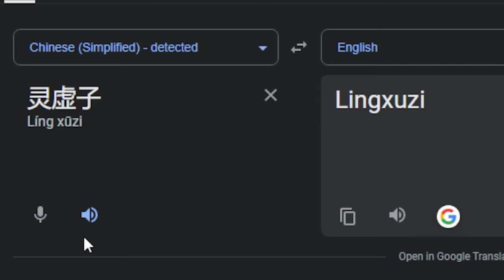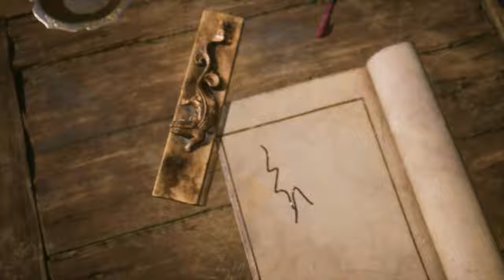DON'T POISON THE MONKE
Black Myth: Wukong pt 3 :)

Timestamps:
Intro: 0:00
Gameplay: 0:28
Outro: 31:50